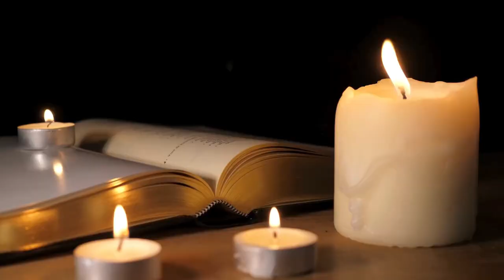Music Artists Who Were Born or Who Died on August 6 in History: Music History Today Segment August 6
On this podcast segment from the full Music History Today Podcast for August 6, we tell you which music artists were either Born or died on August 6 in Music History:

Born on this date:
entertainer Leslie Odom, Jr.
* Eric Roberts and Travie McCoy of Gym Class Heroes
* Geri Halliwell, Ginger Spice of the Spice Girls
* Randy DeBarge of DeBarge
* Pat MacDonald of Timbok3
* saxophonist Mike Elliot of the Foundations
* Allan Holdsworth of Soft Machine
jazz musician Buddy Collette of Chico Hamilton's Quintet
guitarist Vinnie Vincent of KISS
jazz drummer Jack Parnell
Paul Griffin of King Curtis
jazz vocalist Abbey Lincoln
jazz bassist Charlie Haden
singer Elliott Smith
rapper Almighty Jay
reggae singer Spice
singer Bailey May
pop artist & manager of the Velvet Underground Andy Warhol
rapper J Nanks
rapper Lil Got It
rapper Stay Solid Rocky
Jimmy Ricks of the Ravens
Judy Craig of the Chiffons
singer-songwriter Carol Pope
reeds player Philip Todd
keyboardist Jamie Kensit of Eighth Wonder
twin country music singers Patsy & Peggy Lynn
saxophonist Martin Hathaway
singer-songwriter & actor Landon Pigg
singer-songwriter Nick Rattigan
pianist Egil Kapstad
guitarist Roberto Baden Powell
music producer and founder of Verve Records, Norman Granz
bandleader & pianist Frank Froeba
composer Ernesto Lecuona

1548 composer Georg Rhau at 59
1686 composer Paul Hainlein at 60
1775 composer Heinrich Gerber at 72
1784 composer Karl Kohaut at 57
1799 composer Joseph Friebert at 74
1816 composer Karl Frieberth at 80
1820 composer Antonin Vranicky at 59
1821 composer Antonio Bruni at 64
1895 songwriter George Frederick Root at 74
1904 music critic Eduard Hanslick at 78
1924 composer John Henry Roberts at 76
1928 composer & author W. H. Grattan Flood at 68
1931 cornet player Bix Beiderbecke at 29
1935 composer Alexander Winkler at 70
1965 composer Peter Ronnefeld at 30
1970 composer Ingolf Dahl at 56
1973 blues musician Memphis Minnie at 76
1974 jazz saxophonist Gene Ammons at 49
1983 singer Klaus Nomi at 39
1994 singer Domenico Modugno at 66
1995 organist & composer André Fleury at 92
jazz musician Nat Gonella in 1998 at 91
pianist Joan Trimble in 2000 at 85
2001 harmonica player Larry Adler of cancer at 87
The King of Punk Funk, Rick James in 2004 from heart failure at 56
2005 Ibrahim Ferrer of Buena Vista Social Club at 78
2005 jazz bassist Keter Betts at 77
2005 composer James Wilson at 82
original Rolling Stones drummer Carlo Little in 2005 at 66
2007 Zsolt Daczi of Bikini & Omen at 38
2007 composer Teizo Matsumura at 78
2009 Willy DeVille of Mink DeVille of pancreatic cancer at 58
guitarist Catfish Collins in 2010 at 66
2012 composer Marvin Hamlisch at 68
2012 composer Ruggiero Ricci from heart failure at 94
2016 jazz clarinet player Pete Fountain at 86
rapper Yung Mazi in 2017 shot & killed at 31
2019 jazz musician Maurice Simon at 90
2020 Wayne Fontana of The Mindbenders of cancer at 74
pianist, composer, & professor at Brandon University from 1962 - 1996 in 2021, Kenneth Nichols in 2021 at 85
saxophonist David Muse of Firefall in 2022 at 73
AND rock violinist David LaFlemme of It's a Beautiful Day in 2023 at 83